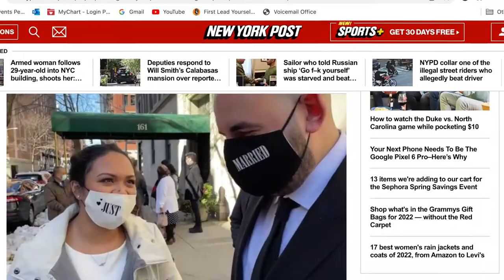Love Chapel NYC is featured in the New York Post in February of 2021.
This video shows images of article that the New York Post wrote about Love Chapel NYC in 2021. If you would like to see the original video and the full article